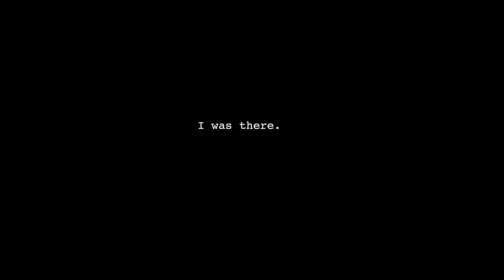I Was There - Dr. Ajawale | Mrunmayee Deshpande | Mumbai Diaries | Amazon Original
Dr. Ajawale understood that you need courage to be a doctor. More than smartness, you need strength. She was there. Get ready for Mumbai Diaries directed by Nikkhil Advani & Nikhil Gonsalves, created by Nikkhil Advani & Emmay Entertainment, produced by Monisha Advani & Madhu Bhojwani, an Emmay Entertainment Production.

Release Date - September 9, 2021 only on Amazon Prime Video